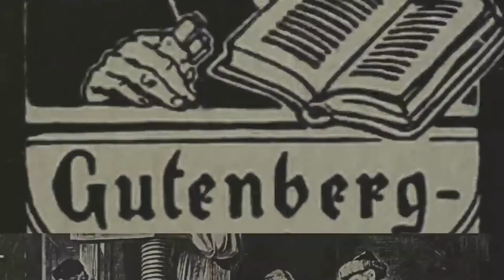How to Pronounce Johannes (Real Life Examples!)